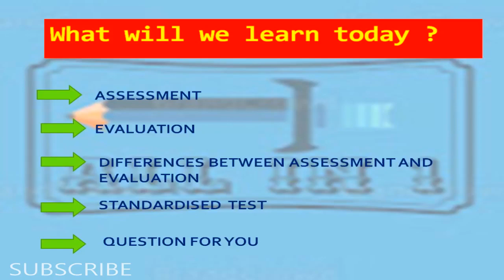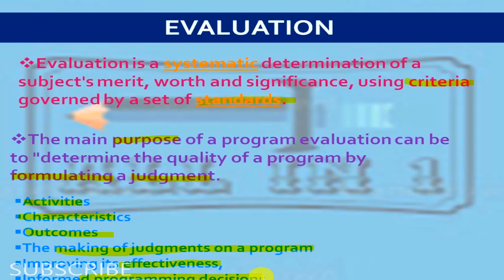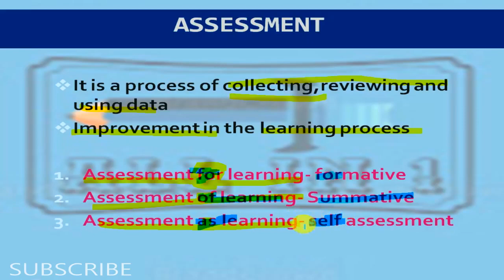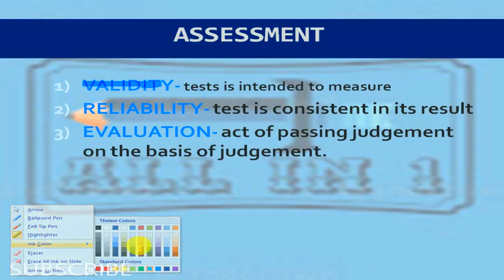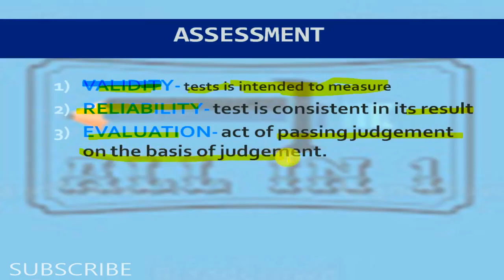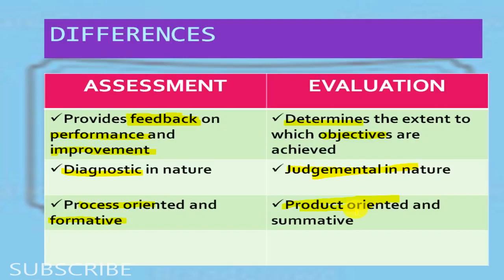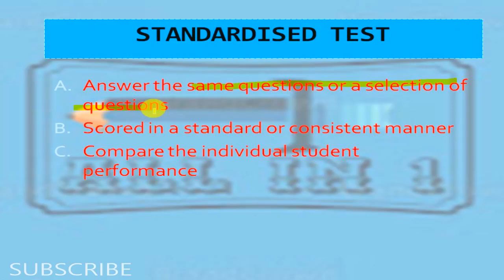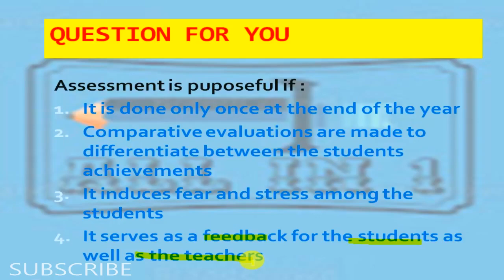OSSTET PEDAGOGY 2019 EXAM || ASSESSMENT & EVALUATION || OTET CTET KVS NVS || all in 1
pdf download OSSTET PEDAGOGY 2019 EXAM || ASSESSMENT & EVALUATION || OTET CTET KVS NVS || all in 1